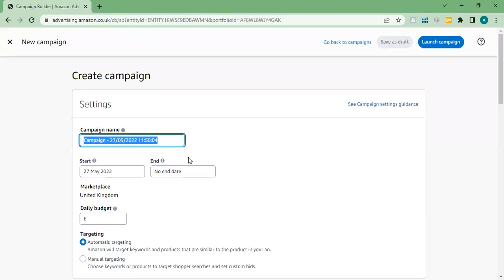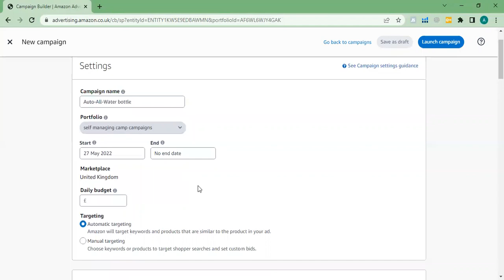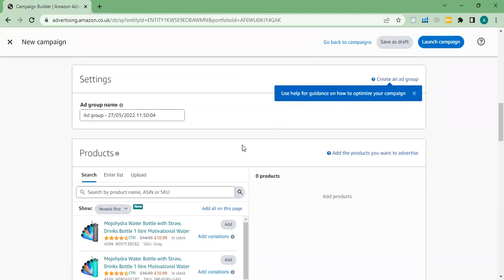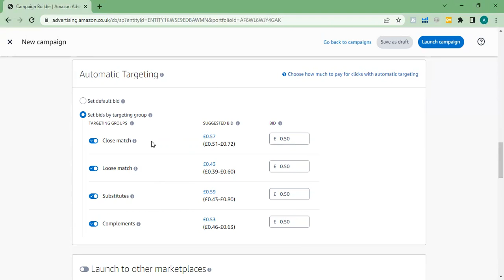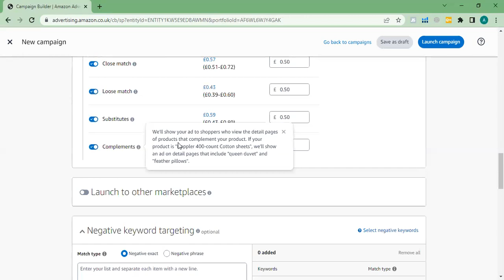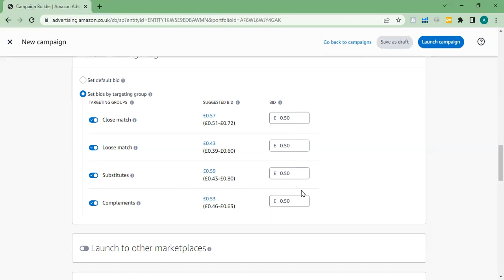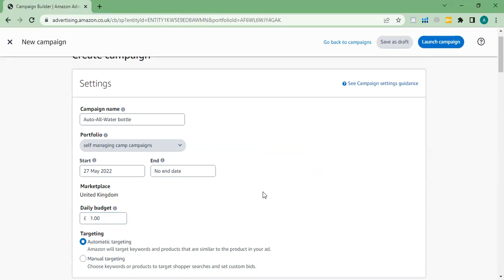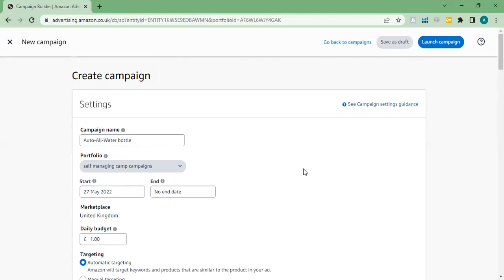Amazon Automatic Campaign Advance Strategy-Learn how to run a profit auto campaign-Amazon PPC PART-3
Amazon Automatic Campaign Advance Strategy-Learn how to run profitable auto campaign-Amazon PPC Pak.PART-3
In this video, I have explained how to run a profitable Amazon automatic campaigns in detail that makes a profit and gets profitable search terms.
In this series, you will learn Amazon advanced PPC from beginner to advance level. So just watched the series completely and started providing services and making your clients happy.